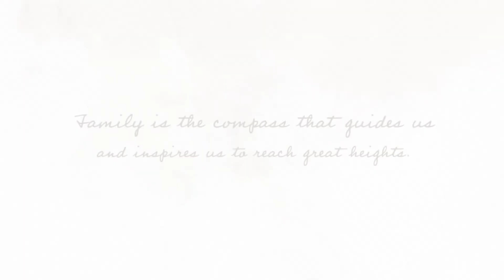The Curtis Family | Laura Lee Photography | Lifestyle Session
This video is a compilation of the beautiful images I took of the Curtis family at their lovely home. The first family lifestyle session I photographed of these adorable people was four years ago when their youngest son was about a year old. Now there's a little sister to dote on :)

Laura Lee Photography

Maine Lifestyle Photographer
Maternity, Birth, Newborn, Children & Families
Clinton, ME